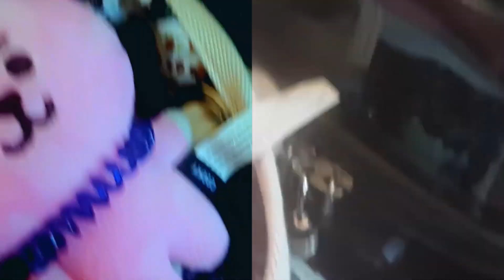practice color correction